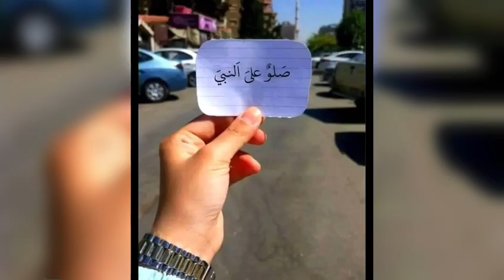Ducadii Salaada Taraawiixda ee Masaajidka Tawfiiq Sheekh Cilmi Maxamed | Xaafada Siinay | Dawsho Wcn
Sheekh Cilmi Maxamed iyo Ducadii Salaada Taraawixda Habeenkii 11 Ramadaan 1444.